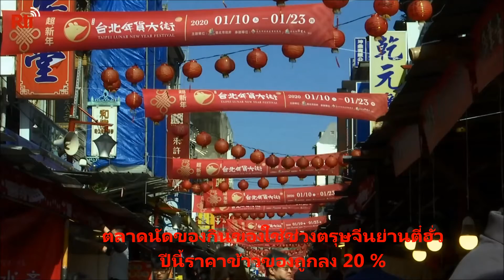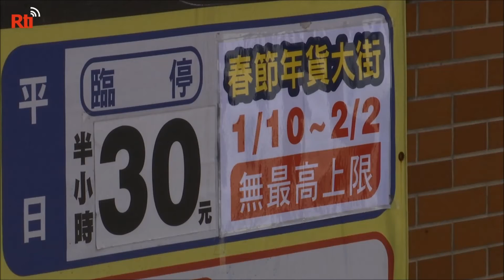【Rti】20200114 ตลาดนัดของกินของใช้ช่วงตรุษจีนย่านตี๋ฮั่ว ปีนี้ของถูกลง 20 %